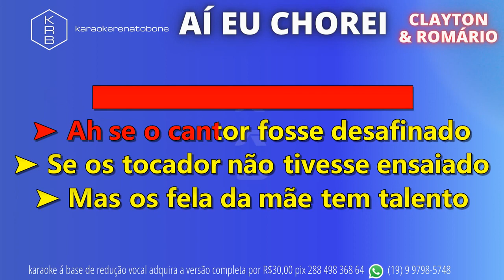AÍ EU CHOREI CLAYTON e ROMÁRIO PLAYBACK DEMONSTRAÇÃO